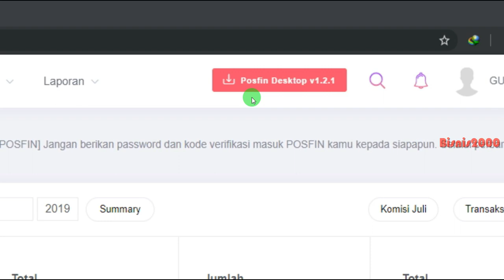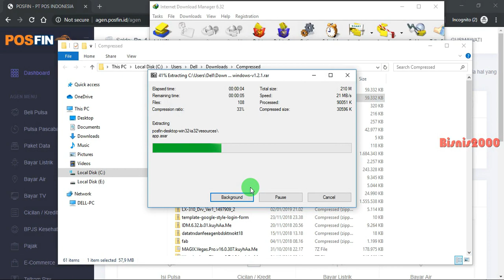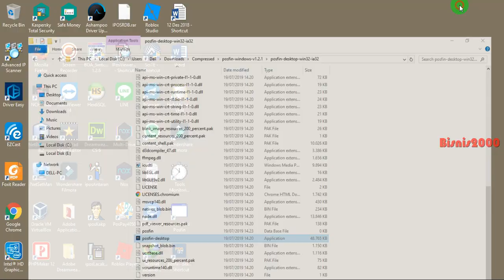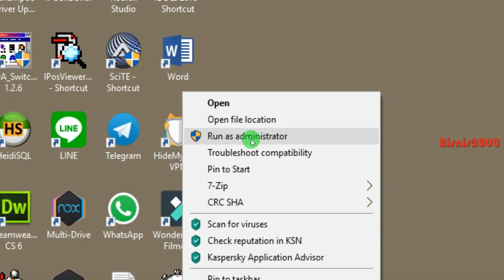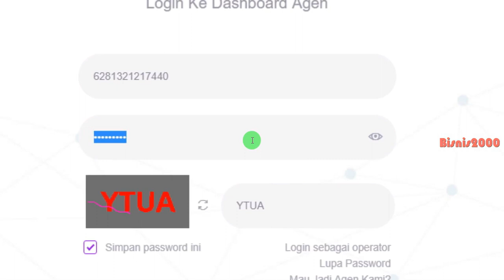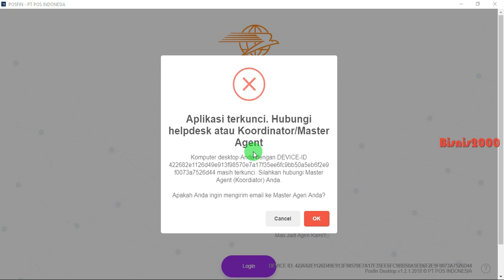Cara Install Posfin Desktop Aplikasi Untuk Komputer